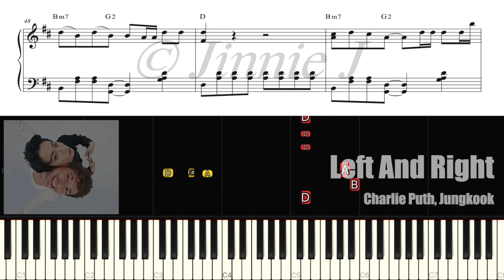Charlie Puth & Jungkook(BTS) - Left and Right | Piano Tutorial | Sheet Music (피아노 악보)